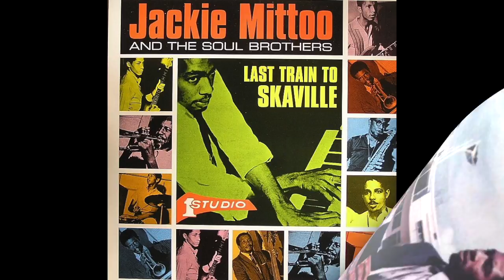El Bang Bang - Jackie Mittoo (1964) (HD Quality)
"El Bang Bang" - Jackie Mittoo (1964) - Popcorn classic!
Jackie Mittoo was one of the founding members of The Skatalites (1964) together with Tommy McCook, Roland Alphonso (ts), Lester Sterling (as), Don Drummond (trb), Johnny Moore (tp), Lloyd Brevett (b), Lloyd Knibb (dr).
They were the studioband for the Studio One-label and played on record sessions for e.g. Prince Buster and the early Bob Marley.